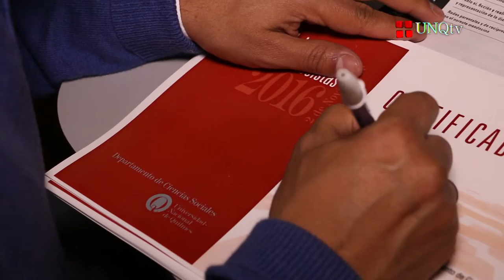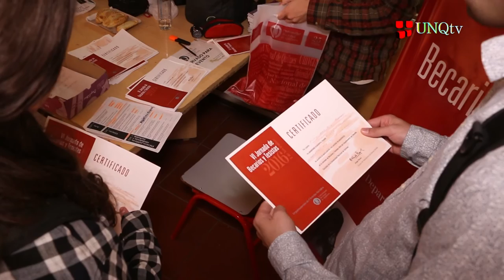MiniQ Becarios y Tesistas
Mini.Q - Becarios y Tesistas

Testimonios

:: Mg. Federico Gobato
Docente e Investigador (UNQ)

:: Julieta Lattenero
Tesista. “Observatorio de Ficción en la Tv Pública”

:: Ivana Feldfeber
Tesista. “Opciones de Vida Trans: Educación y Cuidado”